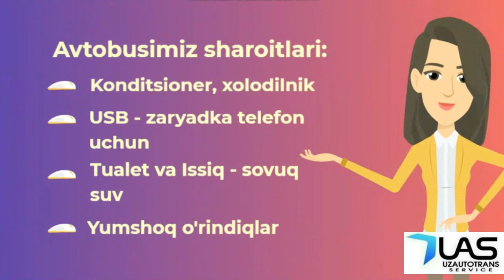Ташкент Краснодар автобус. Тошкент Краснодар автобус - Tashkent Krasnodar avtobus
Тошкент Краснодар автобус. Ташкент Краснодар автобус - Toshkent Krasnodar avtobus. Tashkent Krasnodar avtobus

Автобус Тошкентдан Краснодаргача‼️

Кондиционер бор
Телевизор бор
Туалети бор

Автобус Ташкент Краснодар с единовременной программой рейса

- Автобусы Ташкент Краснодар дает каждому Узбекистанцу возможность доехать до Москвы без проблем.
- Выезжаем на автобусе Ташкент Краснодар - каждый день!

Будем рады увидеть Вас в нашем автобусе ( Ташкент - Краснодар - Ташкент )